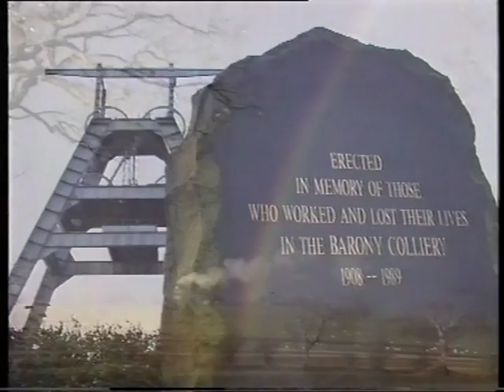East Ayrshire Schools Brass Band and Choir Concert 2000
This is a 90 minute recording of the East Ayrshire Schools Brass Band and Choir Concert back in 2000. It was filmed at the Grand Hall in Kilmarnock.

Welcome to the third annual concert to be given by the East Ayrshire Schools’ Brass Band and East Ayrshire Schools’ choir. The varied programme spans 300 years from the 18th to the 21st century.

Following a successful application in 1999 by East Ayrshire Council’s Department of Education to the Scottish Arts Council National Lottery Fund, the internationally renowned composer Goff Richards was commissioned to write a work for the band and choir which would in some way reflect East Ayrshire.

Robert Burns’ First Edition was published in Kilmarnock in 1976 by John Wilson and it seemed wholly appropriate to use extracts from Burns poetry as the text for the piece, ‘A String O’ Blethers’ by Goff Richards, who passed away on 25 June 2011 in Cheshire, following an illness, at the age of 66.